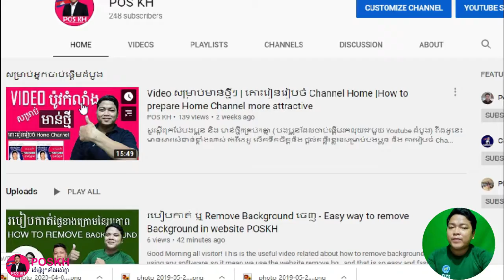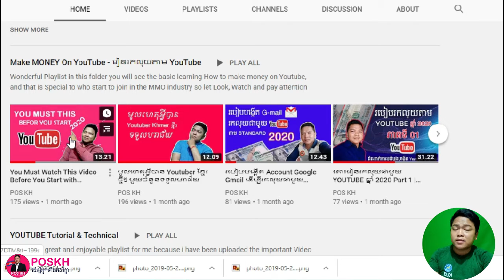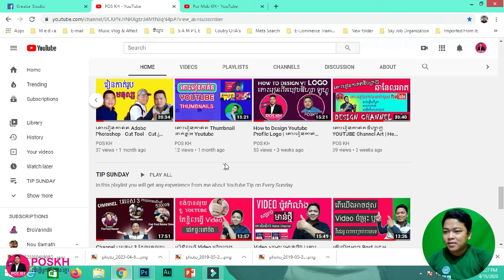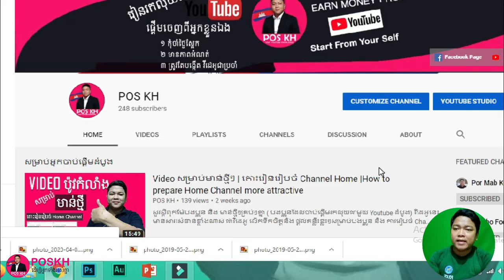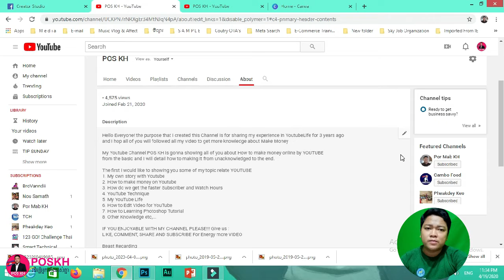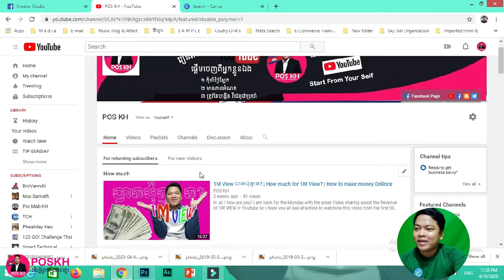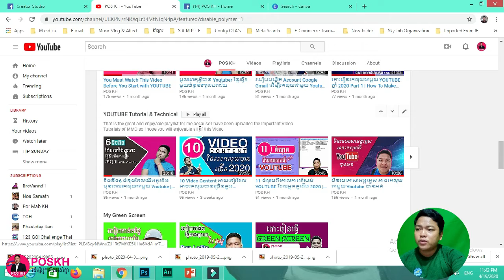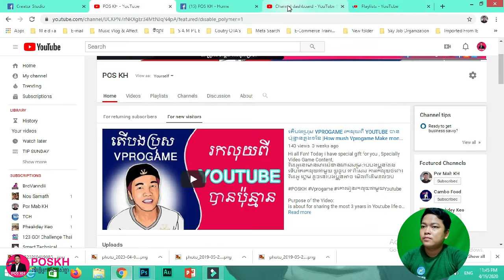តោះរៀបចំផ្ទះឲ្យបានស្អាត | របៀបរៀបចំ Channel ឲ្យមានភាពទាក់ទាញ | Design Home Channel - POSKH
Visit Site:
1. Canva: Canva.com
2. Remove Backgorund : Remove.bg

***Thank you for always support me!!! POSKH In this video I hope you guys like it.

[ L E A R N - M O R E, about my P O P U L A R - Playlist ]

[ L E A R N - M O R E, Click the Links Below ]

Purpose of the Video:
POSKH Channel going to sharing about how to make money on YOUTUBE and also so Tip  for Run Business and other Social Knowledge

Wonderful thank for any watching all my video
i wish all of you success for all your goal in 2020

If you will enjoyable with all my video Please making

Sincerely
POSKH